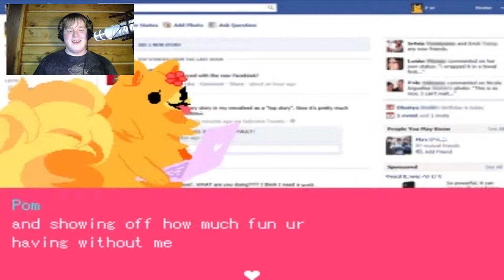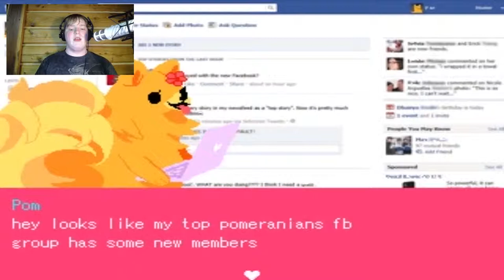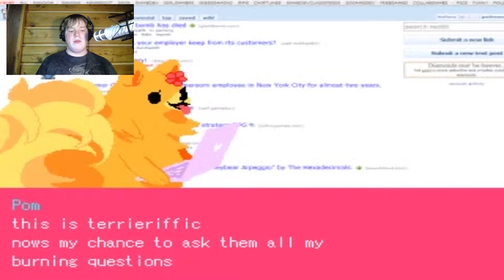Doggy Heaven! - Pom Gets Wi Fi Part 1 - Let's Play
in this game we get to be pom the pomeranion dog this is a game just for comedy, shits and giggles, im sure almost anyone would enjoy this game but it is a bit offensive, if you are easily offended do not watch this otherwise enjoy guys i love this game! i realise i havent uploaded in a while but theres more coming soon :) hope you guys enjoyed this video, like and favorite it if you did and leave a comment make sure you subscribe to show your support to our channel and share this video with all your friends on google+ and facebook and other sites!